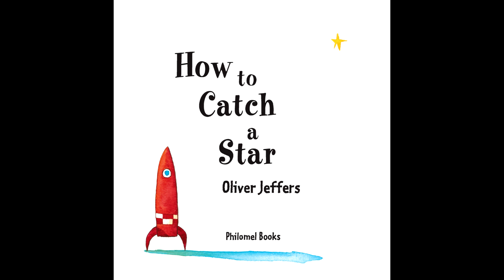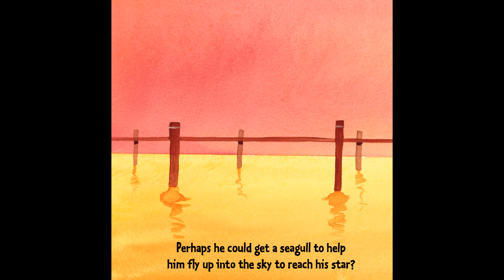How To Catch A Star by Oliver Jeffers | Read by Grandmama